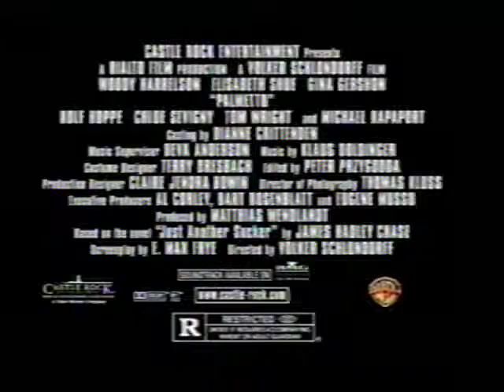Palmetto Coming to Home Video Trailer (VHS Capture)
Palmetto Coming to Home Video Trailer on the Dark City VHS.

Starring
Woody Harrelson as Harry Barber
Elisabeth Shue as Mrs. Donnelly/Rhea Malroux
Gina Gershon as Nina